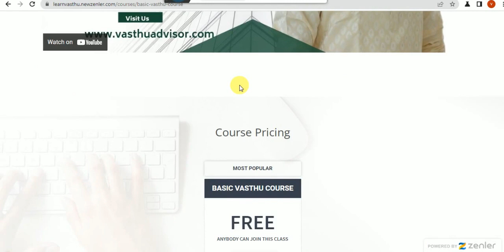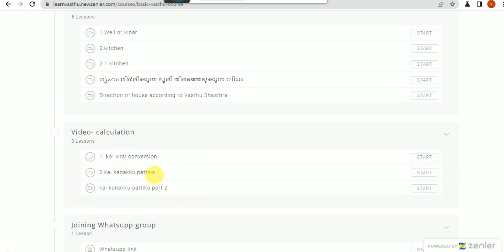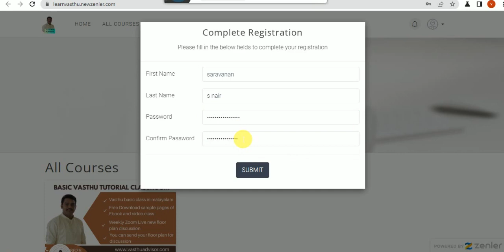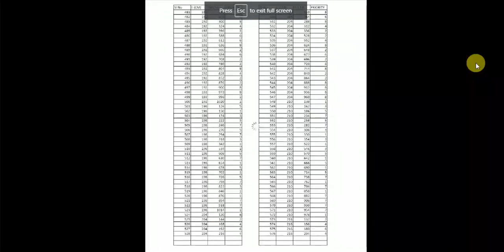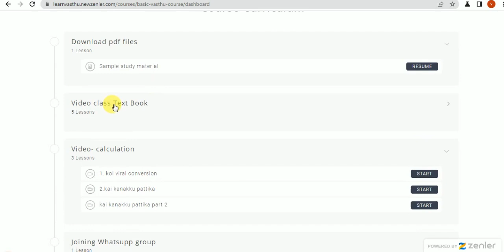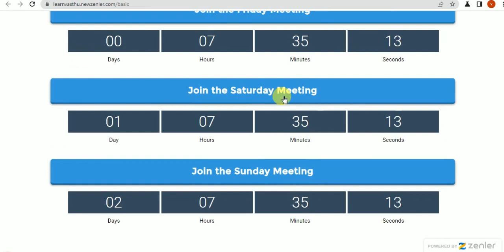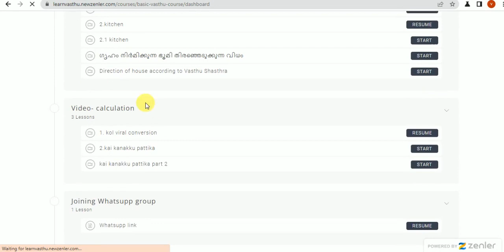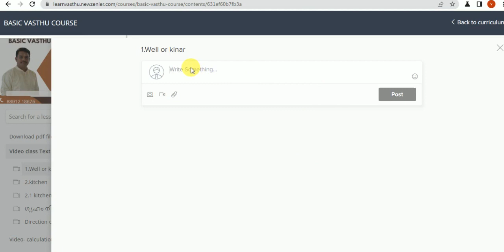Basic vasthu class malayalam free registration Now